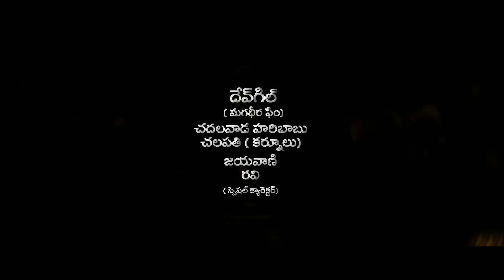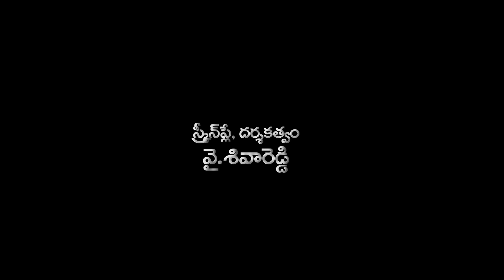Mantra Dandam Telugu Full Movie | Dev Gill, Ajay Gosh, Manjeera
Watch MantraDandam Telugu Full Movie exclusively on AR Entertainments. Starring Kishore, Manjeera, DevGill, Ajay Gosh among others. Produced by Raju and directed by Sive Reddy.